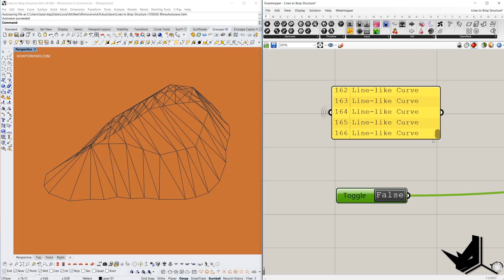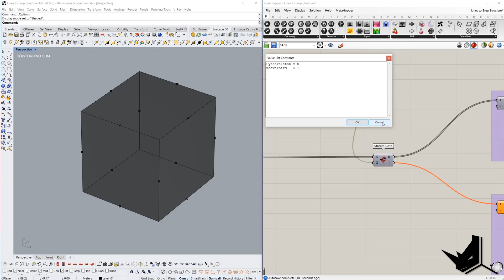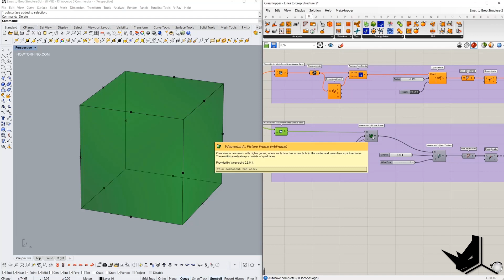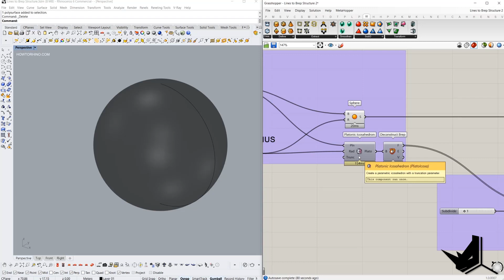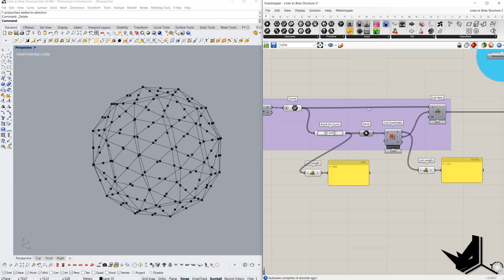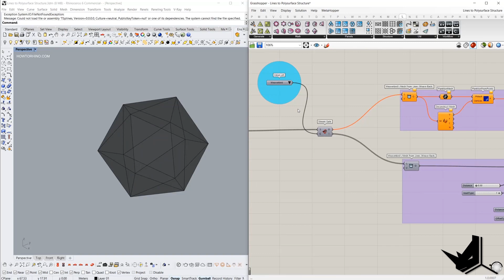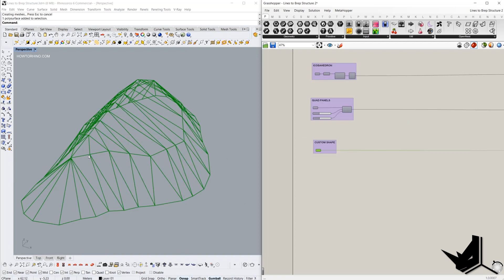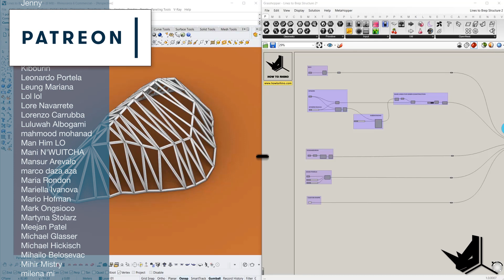Rhino Grasshopper - Convert a set of Lines into Single Closed Brep [QUICK SOLUTION]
In this Rhino Grasshopper tutorial, we are going to share the best way to convert Lines into Single Closed Polysurface (Brep). In addition to that, you will learn how to create a Brep structure for Geodesic Sphere and Icosahedron.

This quick solution is a great Grasshopper hack that you can implement right away on your specific projects. The workflow is simple, create polylines that you want to convert and apply this grasshopper definition and your geometry will be instantly converted to closed polysurface. We also have the ability to modify the thickness of the final brep.

Note: Once you unzip, LunchBox and Weaverbird plugin you should install by double-click. Exoskeleton (Cytoskeleton) and Plankton files you need to place into Grasshopper "Components Folder".

This way you will be among the first to see the newest Rhino Grasshopper tutorials.